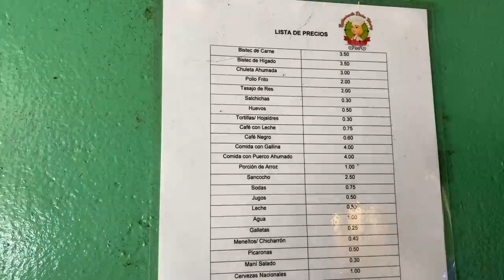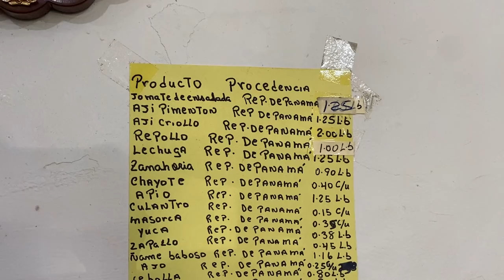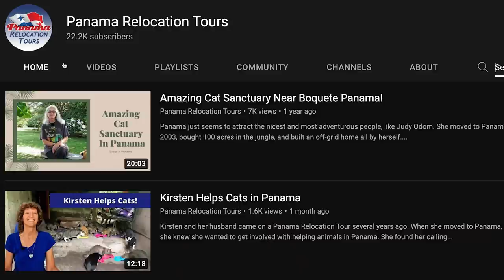Panama's Best Kept Secret - Potrerillos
Sue and Ed moved from Fort Collins Colorado to Potrerillos Panama in 2010.  Potrerillos is a rural town in Chriqui Province about halfway between David and Boquete.  The weather is a little warmer than Boquete and much cooler than David so it's ideal!

Sue and Ed talk about what their life is like living in Potrerillos.  They enjoy the amazing views, a short walk down the street to pick fresh produce, their church is within walking distance, and there are some small grocery stores, and very affordable restaurants close by.

Potrerillos has a population of about 1,200 super friendly people.  It's about a 20-minute drive to Boquete and a 20-minute drive to David.

Come see what life is like in Potrerillos Panama!  You'll be amazed.

Learn more about moving to Panama with our FREE 12-part email series about living in Panama

Since 2010, Panama Relocation Tours has helped thousands of people move to Panama with our all-inclusive 6-day 7-night Panama Relocation Tours.

We also offer Private Tours of the most popular places to live in Panama: